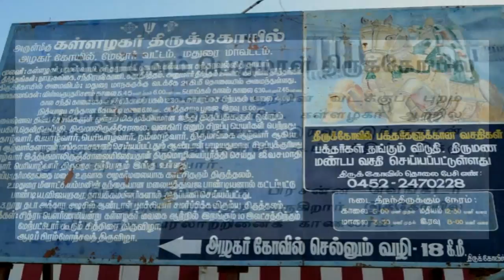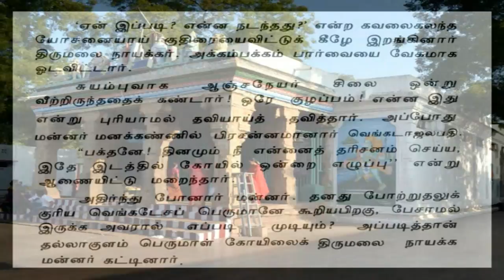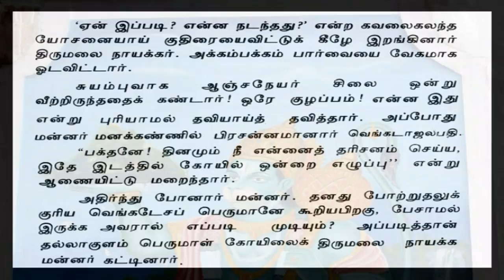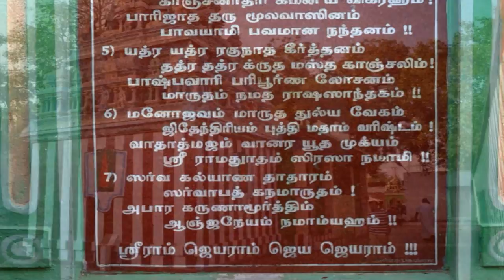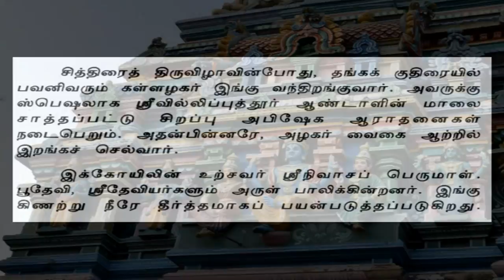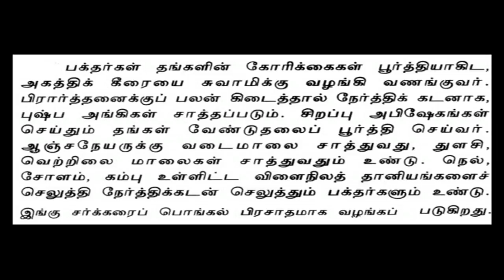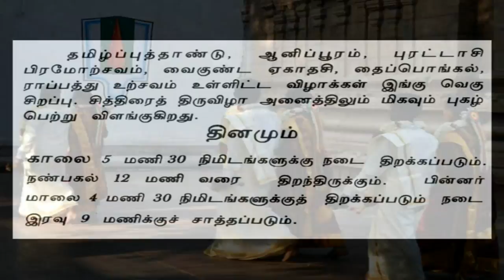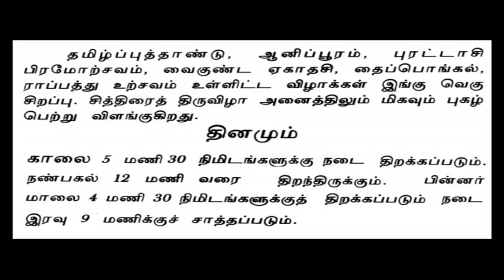Thiru PrasannaVenkatachalapathy* / Tallakulam ~ Madurai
Tallakulam Sri Prasanna Venkatachalapathy Temple ~ Ditto to Thirupathy Venkatachalapathy.

Madurai Tallakulam Sri Prasanna Venkatachalapathy temple has been the Lord Vishnu temple, built by one of the Nayak kings, namely king Thirumalai Nayak. This temple is situated amidst the city of Madurai, called 'Tallakulam'.
The king Thirumalai Nayak has been the staunch devotee of Lord Venkatachalapathy of Thirumala Thirupathy. He used to take food, only after having heard the 'bell sound' of the morning dharsan (prayer) of Lord Venkatachalapathy of Thirupathy. For that he had installed a lot of bell towers from Thirupathy to Madurai. When the morning prayer of lord Venkatachalapathy had taken place at Thirupathy, the very first bell rang. Thereafter, simultaneously all the tower bells began to ring one after another, as a result the final bell tower finished its ringing.
Only after hearing this bell sound he began to eat regularly. one day  he couldn't able to hear the bell sound. So. he headed towards the bell towers that what had happened really. On the way to his approach, he happened to pass through land full of pomegranate trees. There his horse suddenly refused to move further.
He found one suyambu (self made) stone of lord Hanuman. There he had experienced one 'Asareeri', the voice that came from the sky. He had been advised to build one temple for Lord Venkatachalapathy, as ditto to the one in Thirumala Thirupathy. He had done so. There after, he had worshiped this lord from his palace and had taken his breakfast regularly.

Kind information to YouTube : - All the photos have been original and being made to video clip using 'MemoriesOnTv'. After having converted to HD format, it's been uploaded. I have acknowledged that all the video and audio clips have been original up to my knowledge.

Regards

Selvaganapathy S